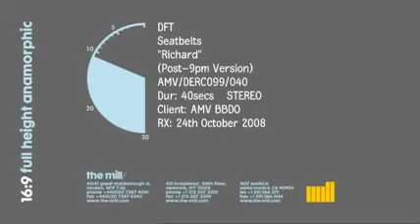seat belts 2008 3 strikes post9